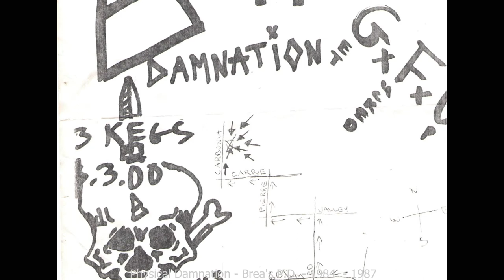Physical Damnation - Brea's PD - 1984 - 1987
Physical Damnation was a punk band founded by Yigal Cohen and Tony Torres in Jef (with one "F") Stone's Garage in Brea, California circa 1984.  After an exhaustive search for a Bass Player who owned his own equipment, they finally found Russell Maxwell (Rusbo) in La Habra who owned his own Bass amp and guitar…AND, he owned a truck too!  Soon, Phil Akalp (aka Kelpie) joined the band, at first playing the amplifier.  Soon Kelpie graduated to the full-time position of Rhythm Guitarist on the condition that his guitar’s volume would always remain lower than Yigal's guitar.  Finally, PD negotiated a 3-year contract with Brea Olinda drummer, Tim Baulch.

Physical Damnation's Album, Brea's PD was instantly profitable, affording the band a Rock Star lifestyle that funded luxuries such as bailing each our friends out of jail, catering lavish parties filled with Top Ramen and Meister Brau Beer.  The band had a very loyal following of fans primarily consisting of homeless girls, mallrats, and runaways.  Eventually, after multiple police raids accompanied by riots and police helicopters, the band disbanded ...I don't really remember why...

Today, all the members of the band are extremely successful members of Facebook…with some of the more “successful” members also having Instagram and Snapchat accounts.